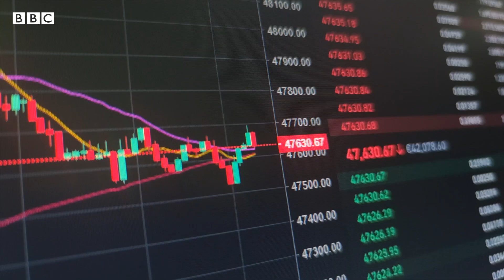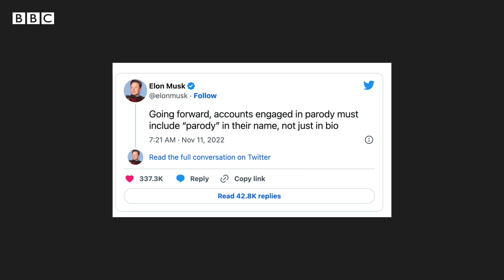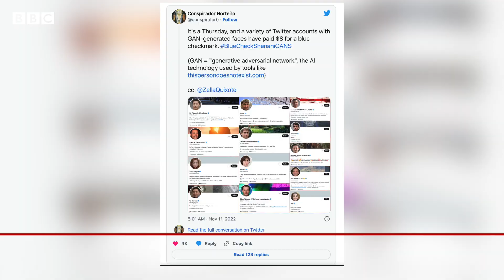Twitter and Elon Musk : एलन मस्क ने अब क्या फ़ैसला लिया जिससे कई लोग हैरान हैं? (BBC Hindi)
ट्विटर ने ब्लू टिक के लिए आठ डॉलर के सब्सक्रिप्शन को शुक्रवार को रोक दिया है. एलन मस्क के ट्विटर खरीदने के बाद ये पहली बार है जब बड़े बदलाव का एक फ़ैसला कंपनी ने वापस लिया है. एलन मस्क ने ब्लू टिक के लिए भुगतान का नया नियम शुरू किया था लेकिन फिलहाल इसे रोक दिया गया है. ब्लू टिक सब्सक्रिप्शन लागू होने के बाद से कई बड़े ब्रांड के फर्जी अकाउंट बन गए थे और उन्हें ब्लू टिक भी मिल गया था. इससे वो कंपनी के असली अकाउंट जैसे दिखने लगे थे.

वीडियो एडिटः शाहनवाज़ अहमद